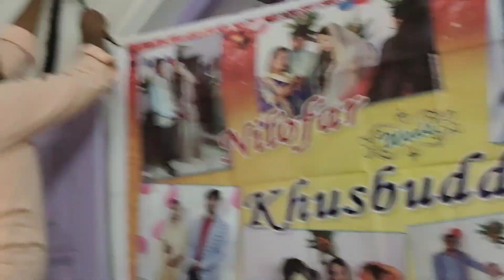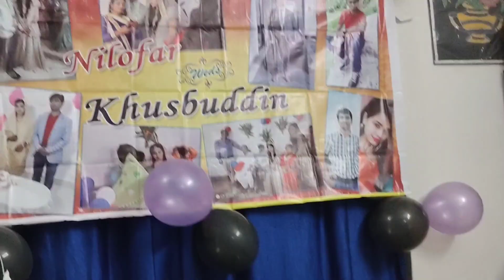Jiju & Appi Anniversary 🥳Ye kya hogaya 🧨|The Real World#vlog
Please say mashallah|Appi and Jiju 3rd Wedding anniversary 🎂Full masti|Get Together